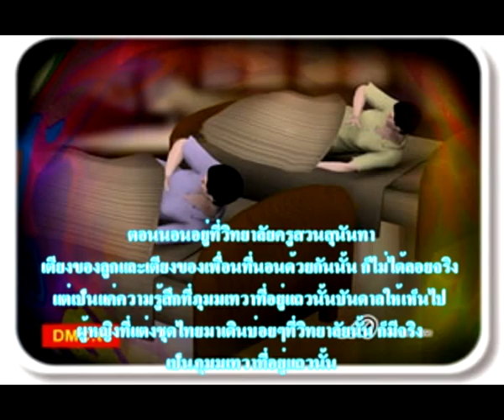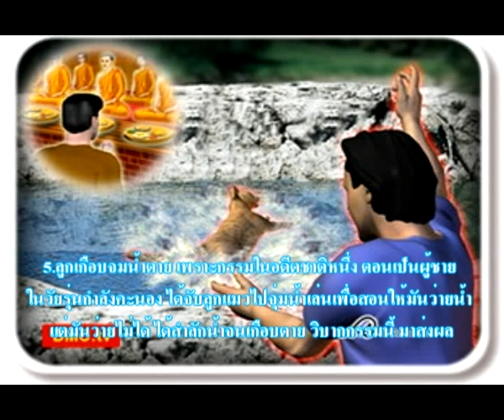แม่ชีกลางน้ำโขง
ชีวิตของผู้หญิงคนหนึ่งที่สังคมยกย่องให้เป็นแม่พิมพ์ของชาติ วัดต่างๆที่เขาว่าดีเธอไปมาหมด ไม่ว่าจะปฏิบัติธรรมหรือเดินธุดงค์ เธอลองมาหมดแล้ว ประสบการณ์ที่เธอได้พบได้เห็นมานั้นมากมาย...ได้พบกับคุณยายแม่ชี ซึ่งเป็นลูกศิษย์ของพระเดชพระคุณหลวงปู่ฯ ได้พบกับเรื่องลึกลับชวนให้ขนลุก...มาร่วมกันศึกษาประสบการณ์จากชีวิตของเธอ ในแบบของโรงเรียนอนุบาลฝันในฝันวิทยา